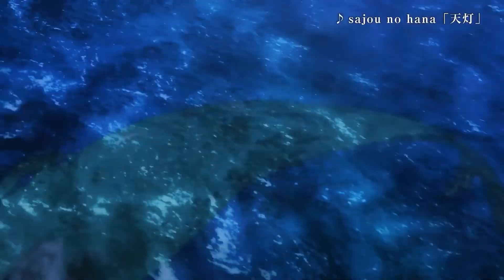Danmachi season 4 Official Trailer 3 | Dark IN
Dungeon ni Deai wo Motomeru no wa Machigatteiru Darou ka Season 4 anime,
Dungeon ni Deai wo Motomeru no wa Machigatteiru Darou ka Anime,
Dungeon ni Deai wo Motomeru no wa Machigatteiru Darou ka Trailer,
Dungeon ni Deai wo Motomeru no wa Machigatteiru Darou ka Season 4 anime PV,
Dungeon ni Deai wo Motomeru no wa Machigatteiru Darou ka Season 4 trailer,
Dungeon ni Deai wo Motomeru no wa Machigatteiru Darou ka Season 4 anime trailer,
Dungeon ni Deai wo Motomeru no wa Machigatteiru Darou ka Season 4 release date,

Danmachi anime season 4,
Danmachi 4 PV,
Danmachi s4,
Danmachi season 4 trailer,
Danmachi season 4 anime trailer,
Danmachi season 4 episode 1,
Danmachi season 4 anime episode 1,
Danmachi season 4 op,
Danmachi season 4 ed,
Danmachi release date,
Danmachi anime release date,